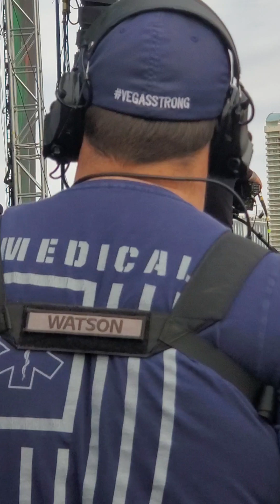Busta Rhymes- Look At Me Now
Lovers & Friends 2023